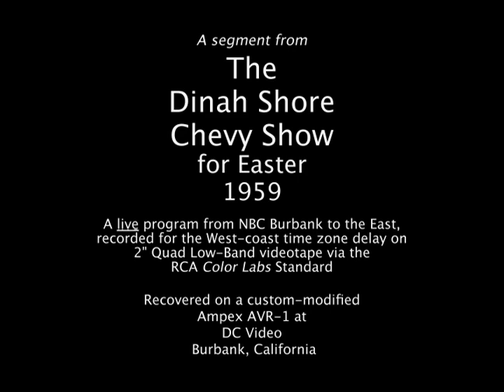Dinah Shore Chevy Show Easter 1959 Clip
THE DINAH SHORE CHEVY SHOW: EASTER 1959
As you view this clip, consider these complexities:
Live to air!
Chroma keys involving two TK-41's and then a color film chain background combined with TK-41 video.
An elaborate set designed for Dinah's walk around tree chroma-key movements.
No videotape pre-record roll-ins for this live program!
Technical Notes:
RCA TK-41 color cameras
RCA TK-26 3V color film chain
RCA color switcher
RCA chroma-key invention technology
Recorded on an RCA custom-designed low-band modulator known as the "RCA Color Labs" standard (incompatible with the later mutually agreed upon RCA-Ampex low-band color mode).
This videotape was recovered on a custom-modified Ampex AVR-1 at DC Video, Burbank California.